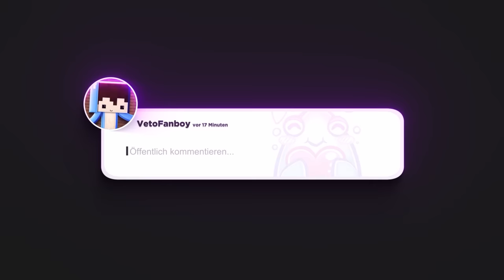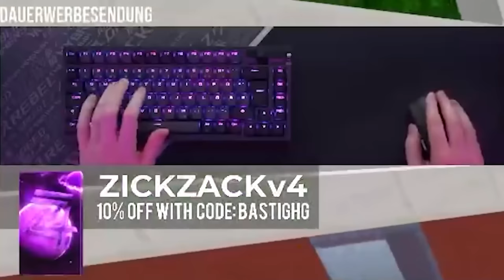WER ÜBERLEBT IM JUNGLE? (SPECIAL FORCE BATTLE 2.0)